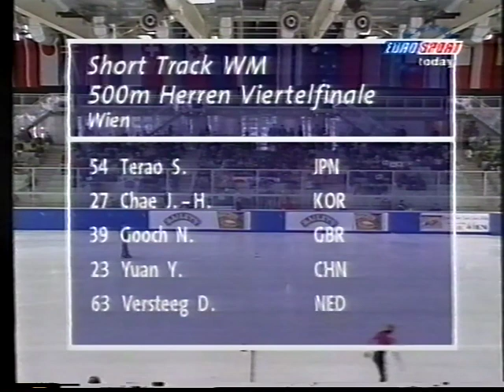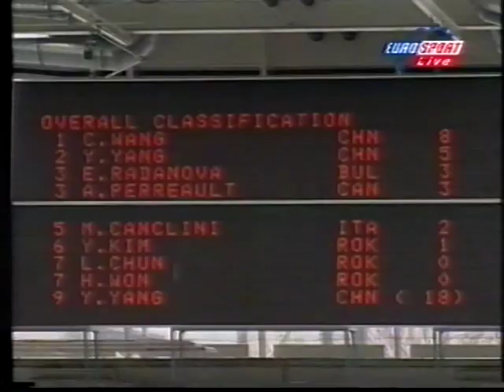Vintage Short Track Tapes : WCH VIENNA 1998-02